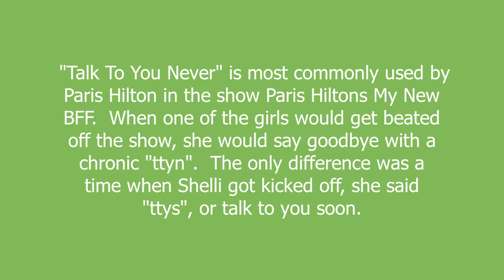ttyn meaning and pronunciation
"Talk To You Never" is most commonly used by Paris Hilton in the show Paris Hiltons My New BFF.  When one of the girls would get beated off the show, she would say goodbye with a chronic "ttyn".  The only difference was a time when Shelli got kicked off, she said "ttys", or talk to you soon.

ttyn definition by Urban Dictionary